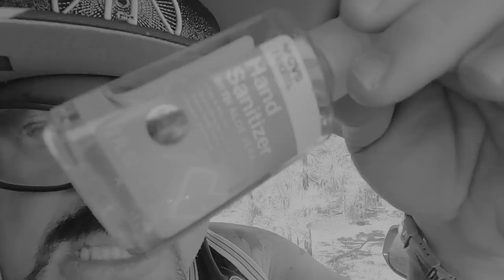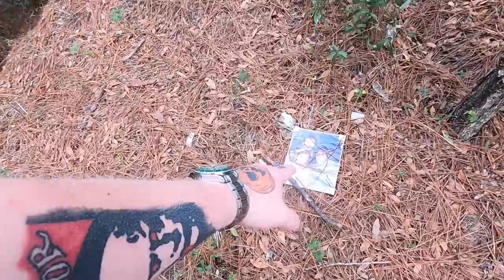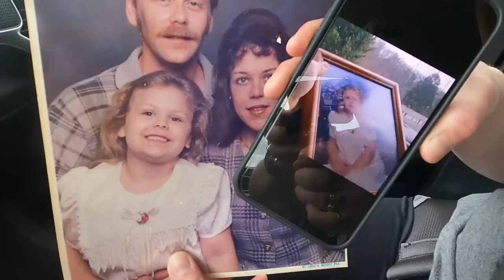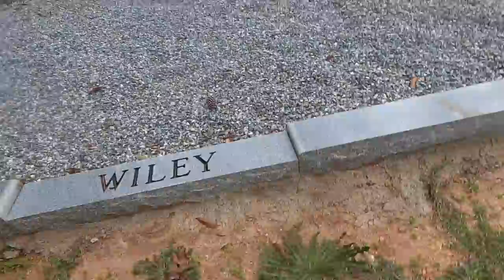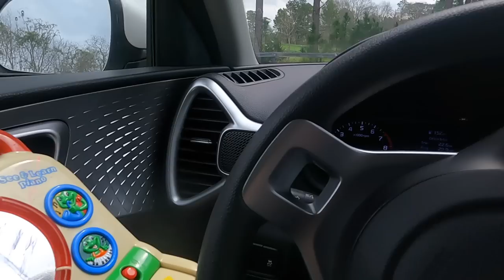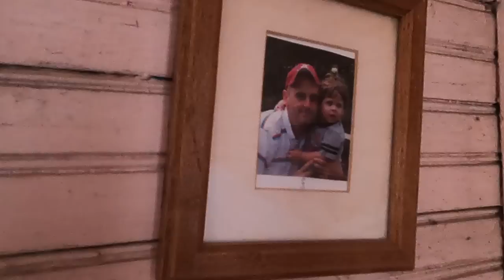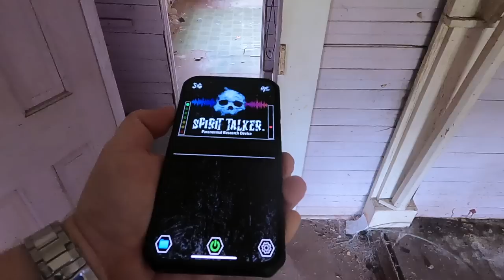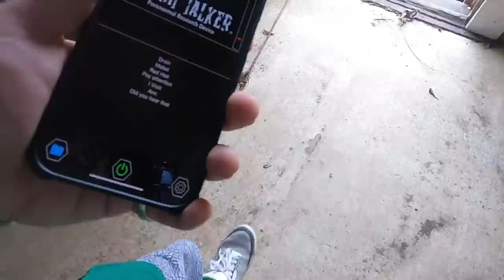Unexpected Encounters: The 2-Hour Randonautica Journey - He Shows Up